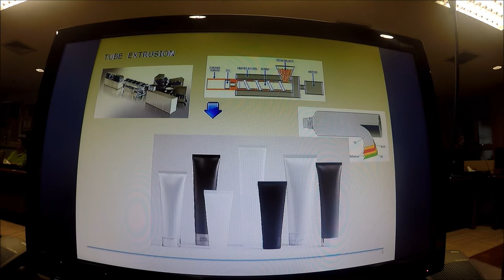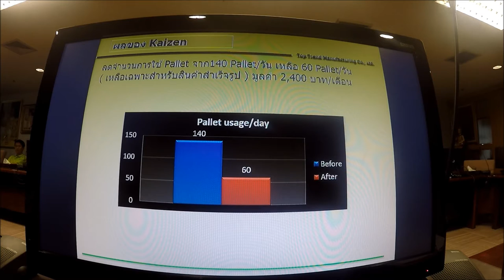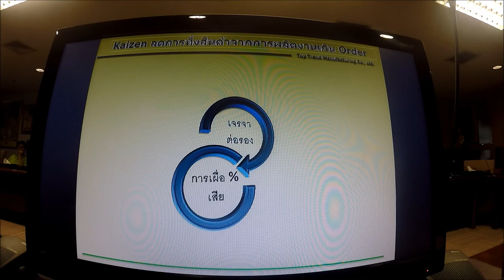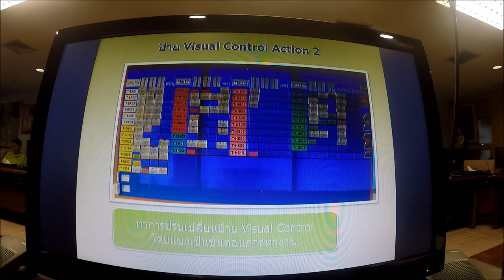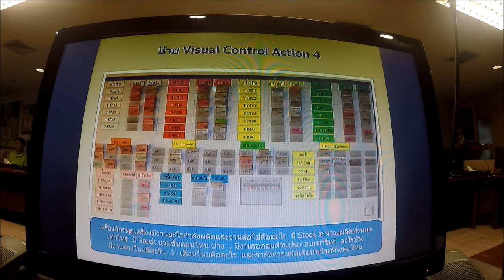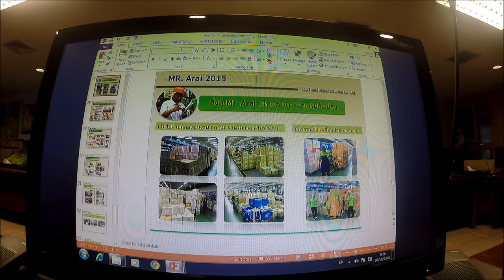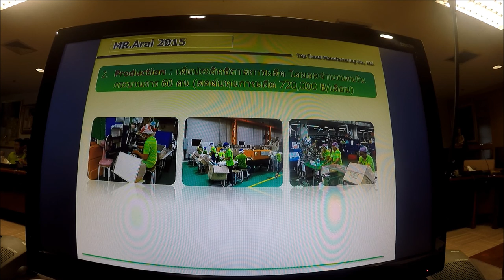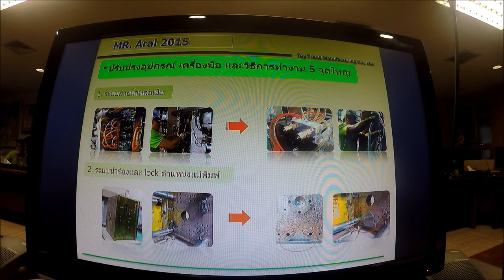TTM Arai Kaizen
Kaizen activities suggested by Mr Arai